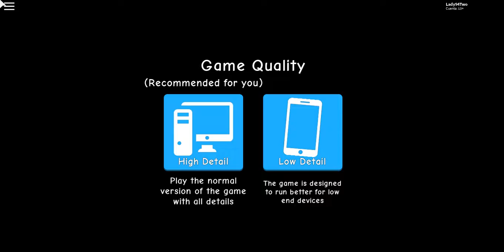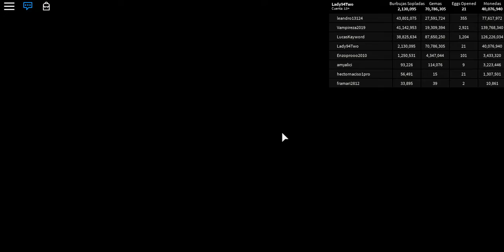RobloxPlayerBeta 2019 02 20 21 18 32 771